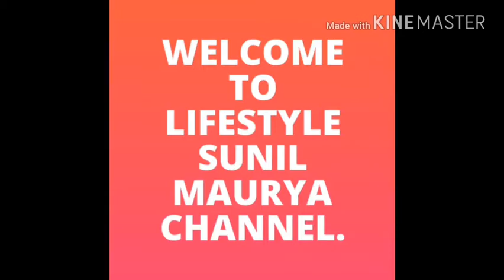mirror cleaning tips ! how to clean any mirrors शीशा या कॉच के बने सामान को चमकाए चुटकियों मे !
mirror cleaning tips !
how to clean any mirrors.